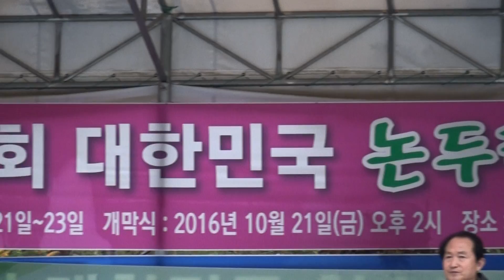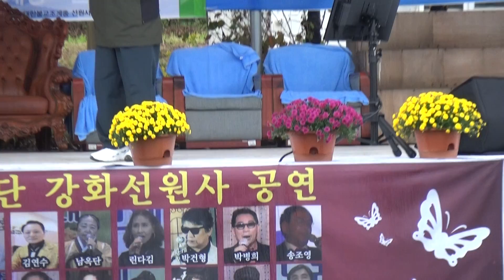* 낙엽의 탱고... 가수 손탁 / 제4회 논두렁 연근 김치축제 / 강화 선원사 / 가요방송... JSC-TV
* 제4회 논두렁 연근 김치축제(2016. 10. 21~23) / 강화도 선원사/ 가요방송..JSC-TV

1. 각종 행사 기획 및 진행
2. 칠순잔치(팔순잔치 등) 진행
3. 각종 행사 영상 및 사진촬영
4. 칠순잔치(팔순잔치 등) 영상 제작
5. 각종 행사 출장밴드
6. 각종 축가 가수 섭외
7. 기념 음반 녹음